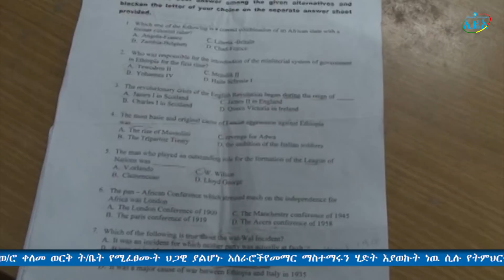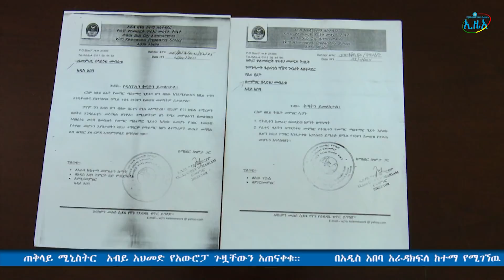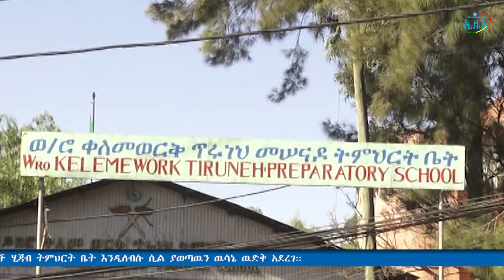ኢዜአ ኦንላይን ቲቪ ጥር 17 2011